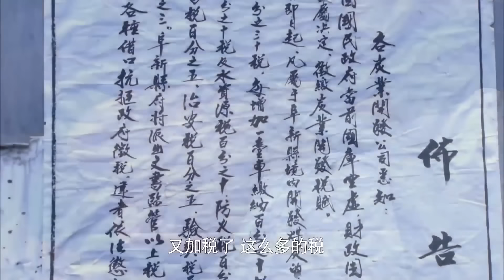NGHĨA DŨNG ANH HÙNG TẬP 04 - Phim Trung Quốc Kháng Nhật Siêu Hấp Dẫn 2022 (Thuyết Minh)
✤ Đạo diễn: Quách Đại Quần
✤ Diễn viên: Trần Long, Tang Diệp Hồng, Cao Cường
✤ NGHĨA DŨNG ANH HÙNG kể về cả nhà Hứa Trí Võ đến Đông Bắc, tình cờ gặp thiếu đương gia của Khưu gia là Khưu Tiểu Uyển, anh hùng cứu mỹ nhân, Khưu Tiểu Uyển phải lòng Hứa Trí Võ. Trong lúc khai hoang, Hứa gia phát hiện mỏ khoáng sản dưới lòng đất, Hứa Trí Võ và Hồng Thọ Tuyên bắt tay khai thác khoáng sản, ân oán tình thù cũng bắt đầu từ đây. Thế lực Nhật Bản lần mò đến khu mỏ, âm mưu chiếm đoạt. Quân Nhật ở Quan Đông bá chiếm mỏ khoáng sản, Hứa Trí Võ tập hợp công nhân, thành lập đội bảo vệ khu mỏ và quân nghĩa dũng kháng Nhật, phát động cuộc bạo động chống lại quân Nhật.